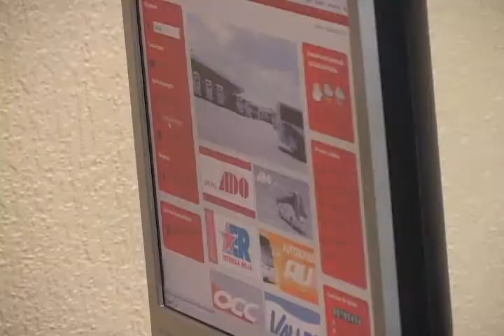Urge regular datos personales de niños en redes sociales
Niños y jóvenes hacen un mayor uso de la red, por lo que es importante la supervisión de un adulto.